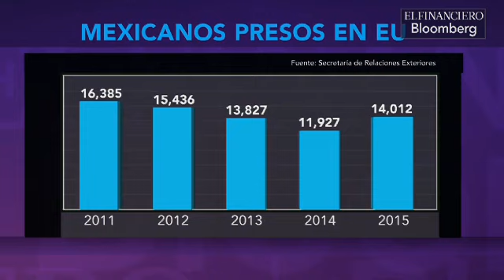Estados Unidos, el destino favorito de prófugos de la justicia mexicana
Estados Unidos, el destino favorito de prófugos de la justicia de la CDMX. De un total de 66 criminales reportados por las autoridades de la Ciudad de México, 53 huyeron a Estados Unidos, según datos de la PGJDF.